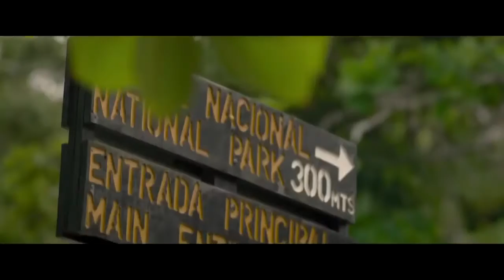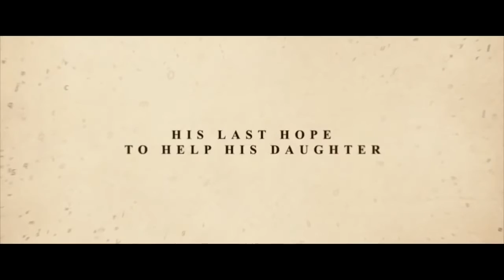After Words Official Trailer #1 (2015) - Oscar Jaenada, Marcia Gay Harden Adventure Movie HD